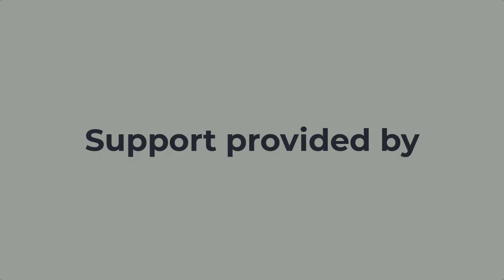Artist Perspectives: Diana Al-Hadid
Artist Perspectives is an ongoing podcast featuring Colgate students speaking with artists whose work is represented in the University Museum’s collections.

In this interview, student curatorial assistant Emily Karavitch ‘21 asks Diana Al-Hadid about her artistic process and how Exit Art impacted her development as an artist when creating "We Will Control the Vertical" from the Exit Art portfolio America America, printed in 2009.

Diana Al-Hadid (Syrian, born 1981)
We Will Control the Vertical, 2009
Eight-color screenprint
Edition 31/50
Gift of Exit Art, 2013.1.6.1